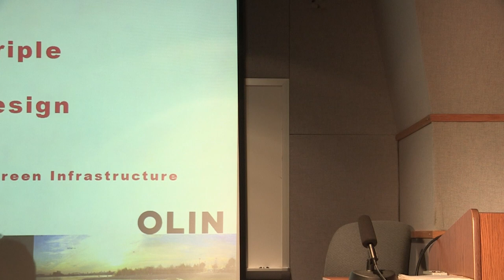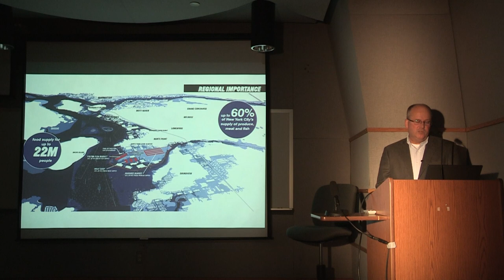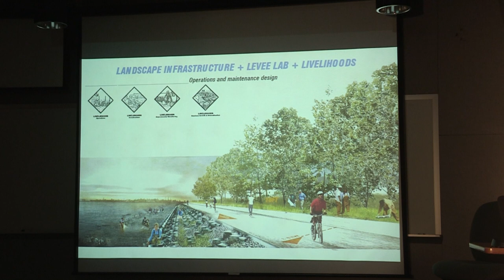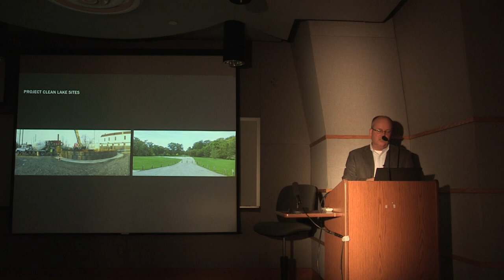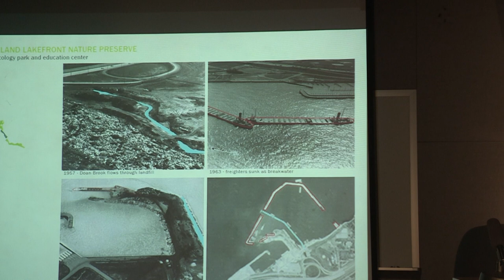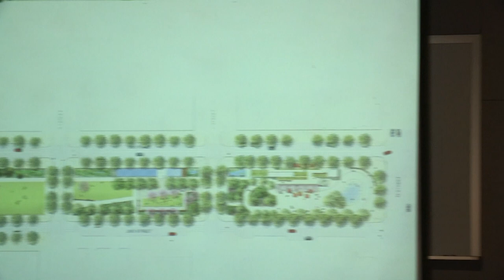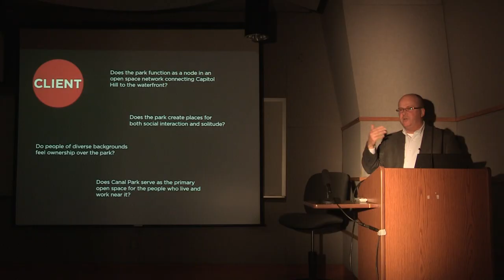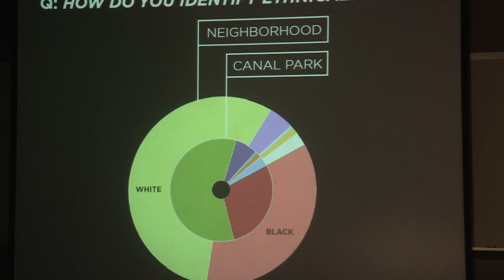Achieving the Triple Bottom Line: Resiliency by Design